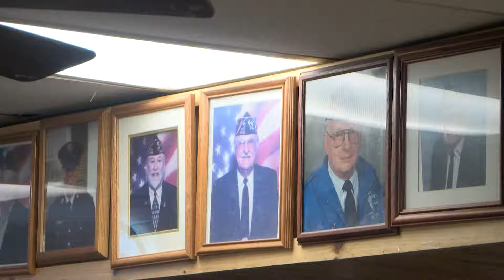Brainerd Home Depot Helps Provide Jenkins VFW with New Floors | Lakeland News